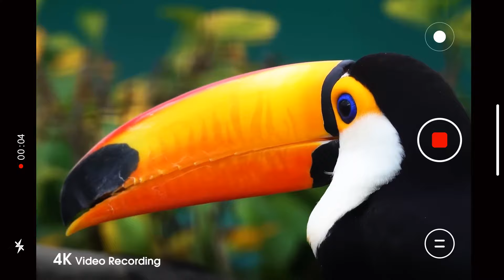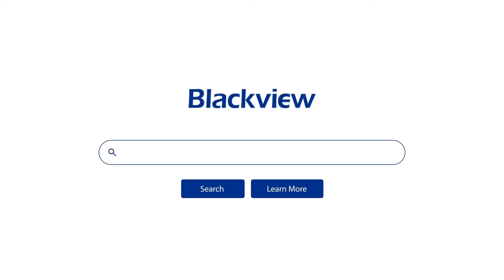Blackview BL9000 5G Rugged Phone | 8020, 120Hz, 50MP | Unboxing & Review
Thanks!